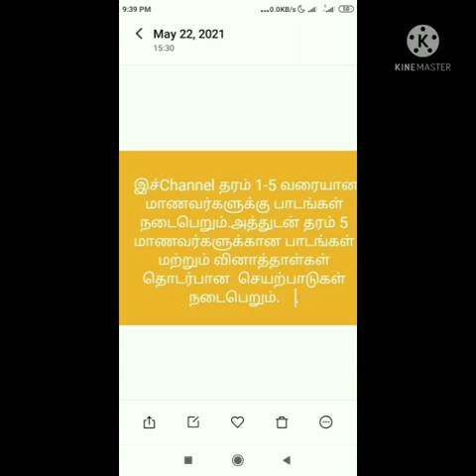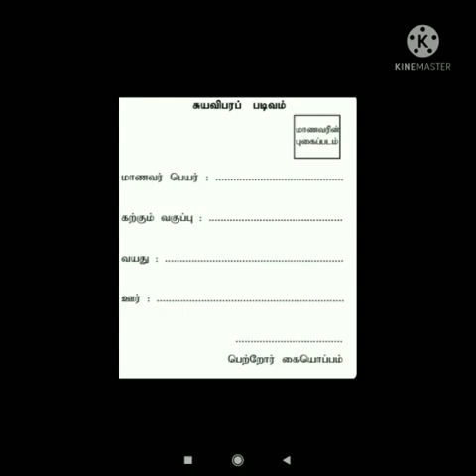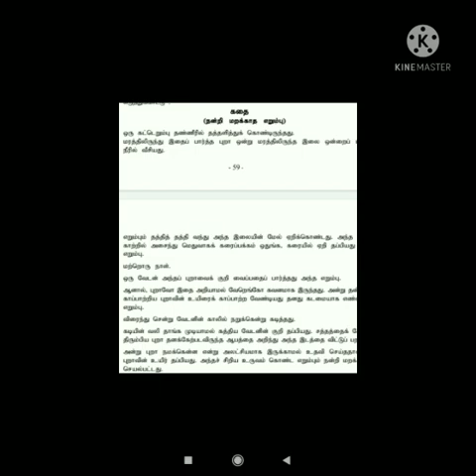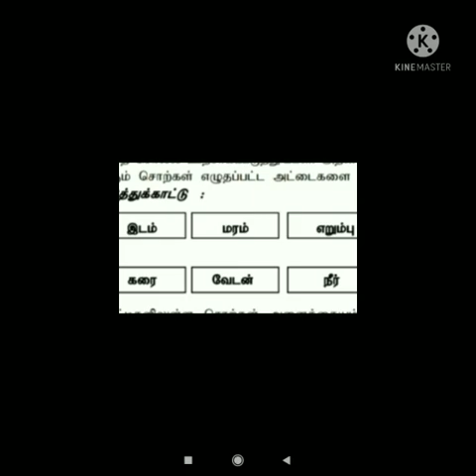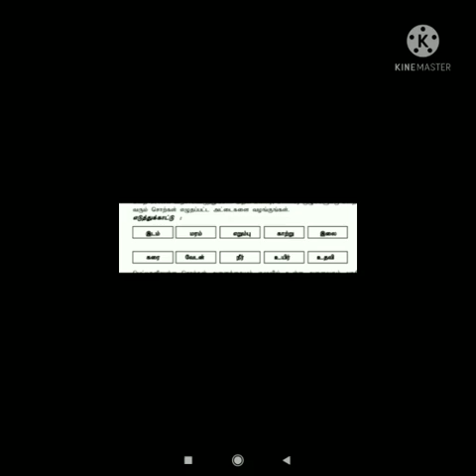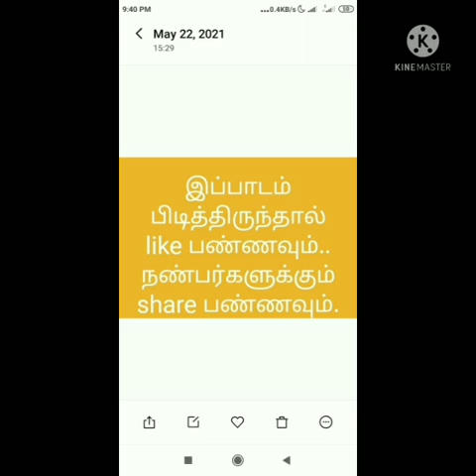grade 1 சுயவிவரப் படிவம் நிரப்புதல் கதை கூறல்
grade 5 scholarship teaching and primary